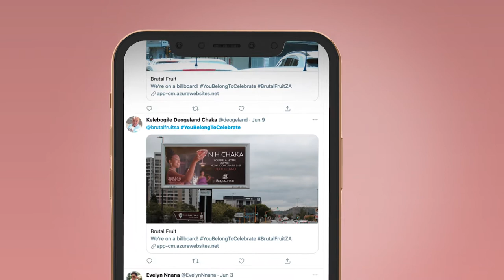Brutal Fruit - YouBelongToCelebrate Campaign - Tractor Outdoor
Brutal Fruit launched its 620ml Grand Luxe product with a brand position focused on inspiring women with the handle, YouBelongToCelebrate. As part of its omni-channel campaign that encompasses TV, Social Media and Digital-Out-of-Home (DOOH), Brutal Fruit wanted to extend the opportunity for its following to celebrate and consulted with Tractor Outdoor to come up with a fitting integration to do just that.

Tractor Outdoor, alongside its technical partners, Mark1, created DOOHshare, a piece of AdTech that allowed the Brutal Fruit follower bring this celebration to life across multiple platforms.